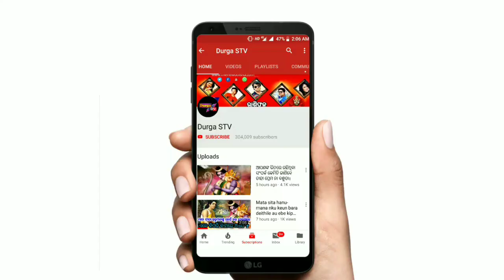ଆଜିର ରାଶିଫଳ || Ajira Rasifala 2019 || DurgaSTV